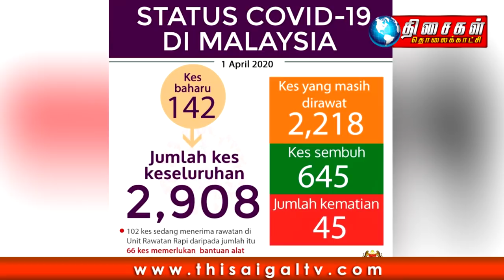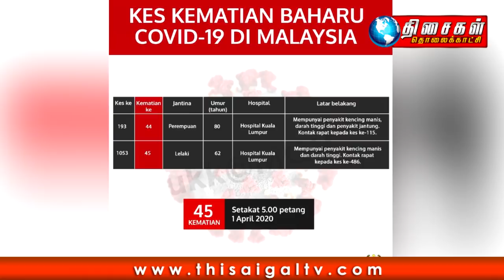MALAYSIA TAMIL NEWS 1.4.2020 கொரோனா: இந்தியாவில் முதலாவது மலேசிய பெண்!